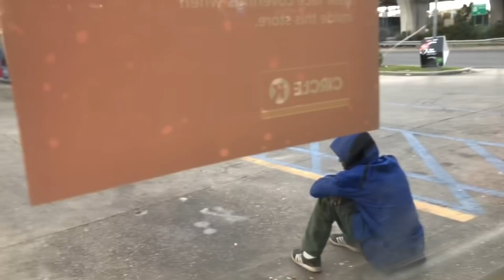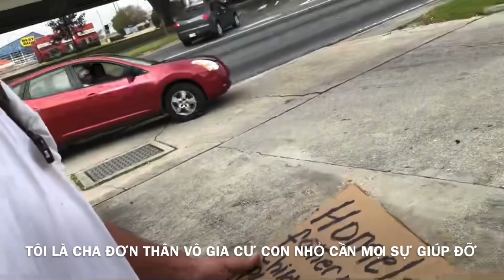NGƯỜI VÔ GIA CƯ...TÔI MẤT VIỆC...MẤT TẤT CẢ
Kênh Uyên Huỳnh cuộc sống Mỹ là kênh YouTube chia sẻ cuộc sống thường ngày trên đất Mỹ